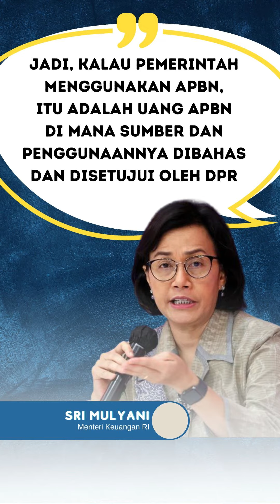Bansos dari Bantuan Negara Hingga Politisasi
Akhirnya bulan Februari juga nih sahabat! Gimana keuangan, lancar selancar bantuan sosial dari pemerintah??

Nah lagi rame banget nih, bansos yang katanya dipolitisasi! Pram sama Ezra aja sampe bingung, soalnya lancar banget bansos tiap jelang Pemilu. Langsung aja kita saksikan cerita lensa selengkapnya!